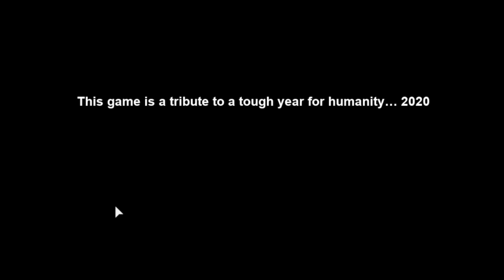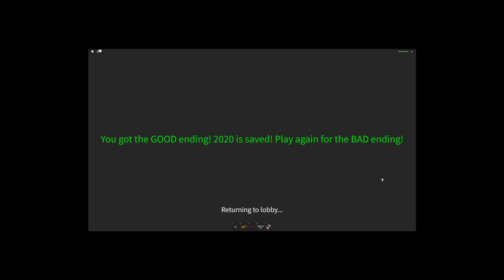ROBLOX 2020 BEFORE AND AFTER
Editor: mark